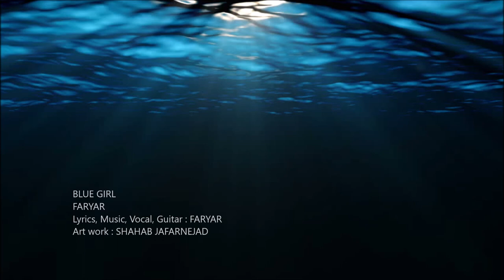BLUE GIRL FARYAR دختر آبی - فریار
Lyrics & Music : FARYAR
Artwork : SHAHAB JAFARNEJAD